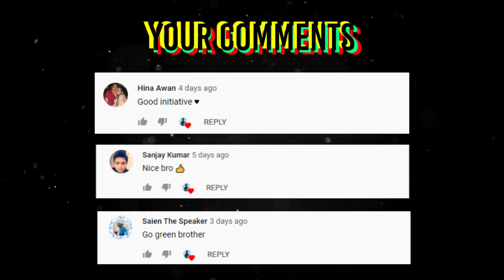2 Hafto me Darhi Double | #6 | Gulshan-e-Hadeed | my simple stories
Do you wish for a perfect groomed beard? In 2 weeks you’ll see your beard growing that too in a perfect manner. Bhaiyon agar aapko beard lani hai, toh jesa iss video Mei bta raha hu bilkul exactly aapko vesa krna hai. Result dekh ke hairan ho jaoge!

Song Name:
Abdur x Waleed Wajahat - O Janay Jaa

3 easy Tips to Grow "BEARD" Fast. Urdu Hindi. I told essential tips to manage your beard. If you follow these steps, I assure you not only you'll get thick, glossy and patch free beard also will get better health. People ask Google everything under the sun. बहोत सारे लोग पूछते है की beard कैसे grow करे और healthy beard बढ़ा सकते है या नहीं| One of the most commonly searched questions in the world is “How do I grow a beard?”? So in this video i am going to tell my own trick to achieve / grow beard in two (2) weeks easily.

Title: 2 Hafto me Darhi Double | #6 | Gulshan-e-Hadeed | my simple stories
In this video i tell my steps to grow healthy and organic beard without using any product. This worked and works for me everytime. It may vary from person to person :)